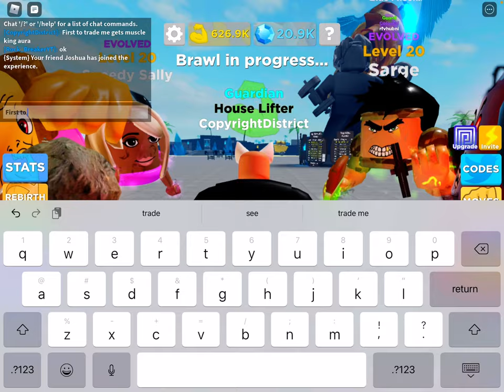Giveaway part 4